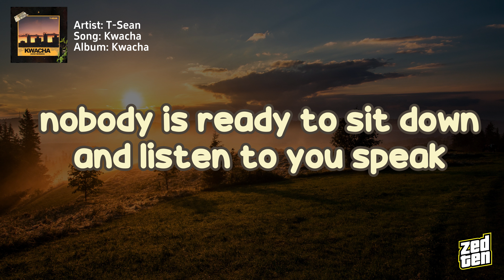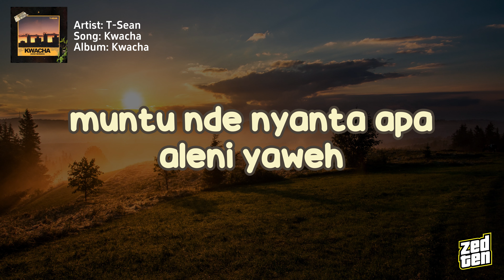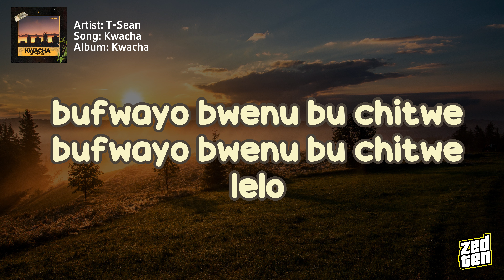T-Sean - Kwacha (Lyrics)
Super talented Zambian music top notch producer/ Singer – T Sean sometimes called Mr Baila comes with yet his much anticipated masterpiece project (album) tagged “Good Morning“. The brand new album Good Morning consist of twenty-six (26) songs on it and it also features some great talents and Zambian music top notch artist like the likes of – Yo Maps, Jay Rox, T Low, T Bwoy, Frank Ro, Esii, Umusepela Crown, Killa and Young Willy. The album Good Morning marks as his first this year of 2023. Not forgetting the Executive producer of the album is Richard Sean Mulenga.